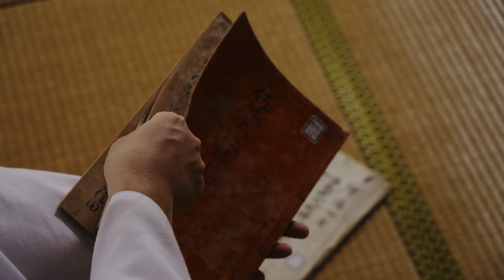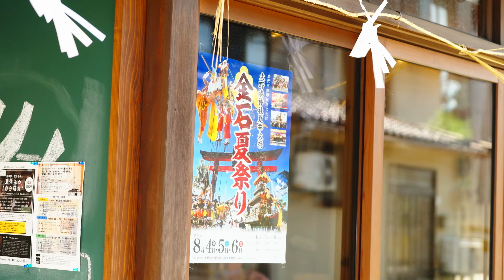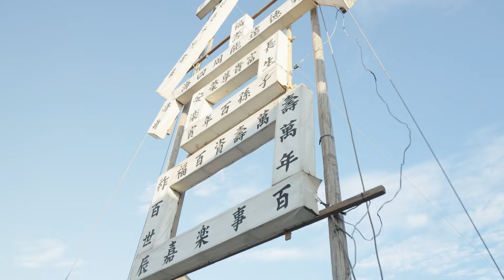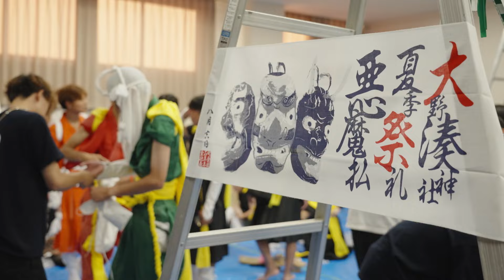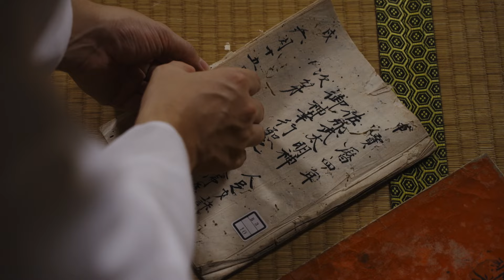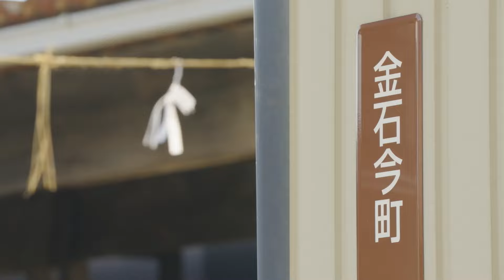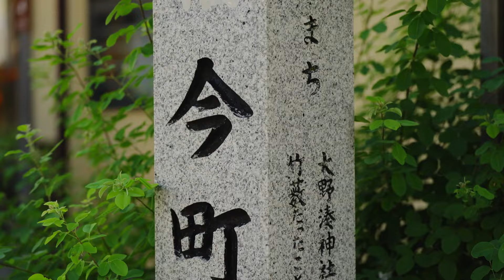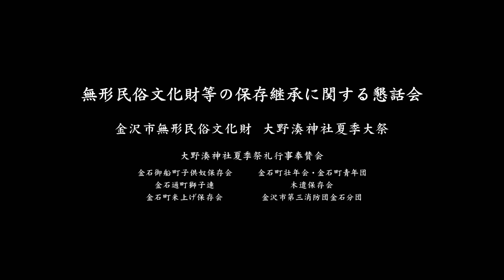市無形民俗文化財「大野湊神社の夏季大祭」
大野湊神社の夏季大祭は、文献によると少なくとも江戸時代初期から既に行われており、現在も「金石の夏祭り」として市民に親しまれています。神輿の行列に地元町会の曳山や太鼓台が供奉するほか、悪魔払、子供奴、獅子舞、米上げ、梯子登りといった民俗芸能が参加して演舞を奉納する様子は、実に壮大で見応えがあり、金石地区の民俗伝承文化の集合体とも言うことができます。